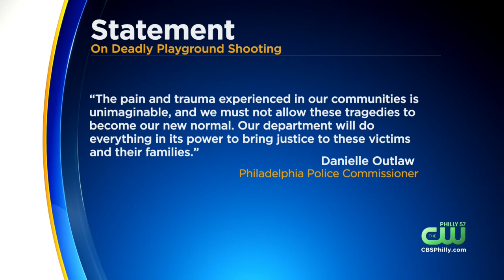16-Year-Old Killed In Southwest Philadelphia Double Shooting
A 13-year-old was also shot.